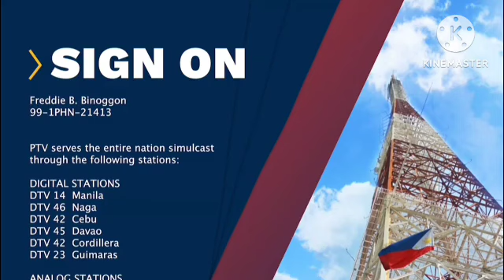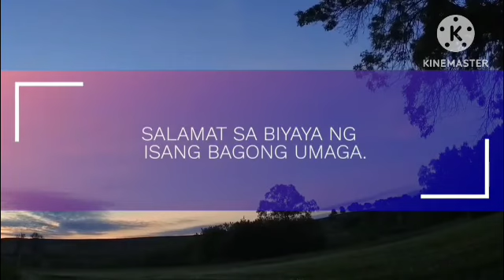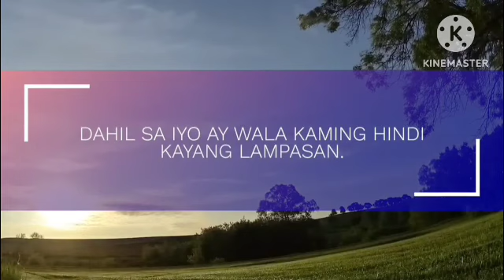PTV Sign On (October 19, 2024)